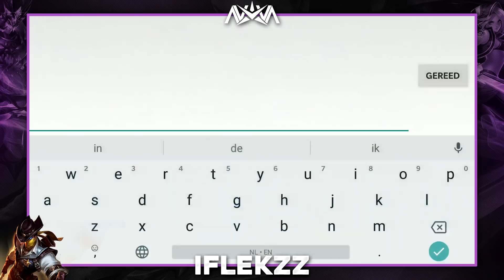THE *PERFECT* WONDER WOMAN SUPPORT! | Arena of Valor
Liên Quân
Liên Quân mobile
rov
gameplay
mobile legends